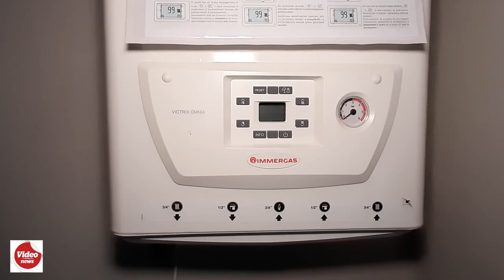Primul bloc ANL pentru cadrele medicale, aproape de finalizare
Lucrările la primul bloc ANL din Galaţi destinat cadrelor medicale, ridicat în curtea Spitalului Judeţean Clinic de Urgenţă „Sf.Ap.Andrei”, se apropie de finalizare. Investiţia, în valoare de 3 milioane de lei, este rezultatul unui proiect comun derulat de Agenţia Naţională pentru Locuinţe (ANL) şi Consiliul Judeţean (CJ)  Galaţi.
Un material realizat de Ovidiu Amălinei: